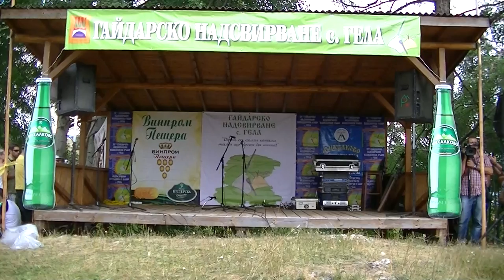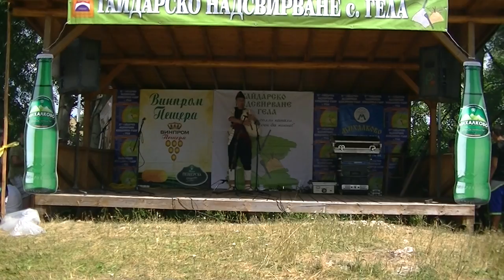Kaba Gaida Competition Gela 2013 - Emiliyan Todinov - 2nd age group - 1st round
- sponsor of the national bagpipe competiton in Gela (Rhodope Mountains, Bulgaria), 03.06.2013.

The participants were separated by age in 3 groups - up to 14, 14-20 and 21+. The jury consisted of professor Milcho Vasilev (rector of the Music Academy in Plovdiv) and the bagpipers Kostadin Ilchev and Georgi Mihovski.

Winners:

1st group - up to 14 years:
3. Stoyan Goushkov